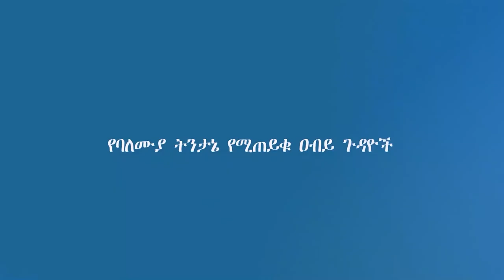ወቅታዊ | ምርጫ እና የመገናኛ ብዙኃን ሚና | ቆይታ ከሎሬት አማኑኤል አብዲሳ ጋር Prime Media